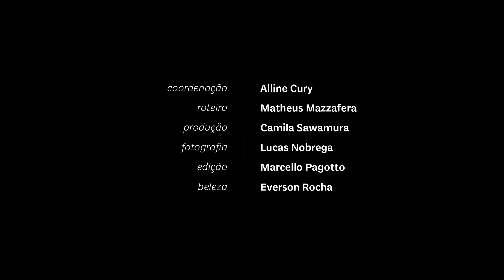Cauã Reymond assume namoro e revela que quer ter mais filhos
Nosso Mister V, Matheus Mazzafera, entrevistou o ator durante o baile do AmfAR São Paulo 2016